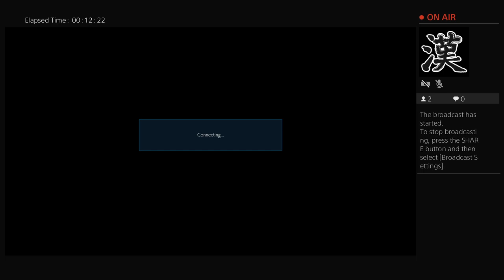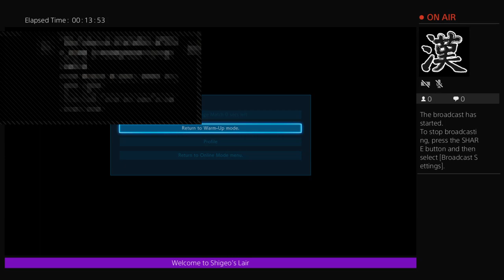VS Brunei Player Who somehow lost his way in Indonesia....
Game Guide Creator